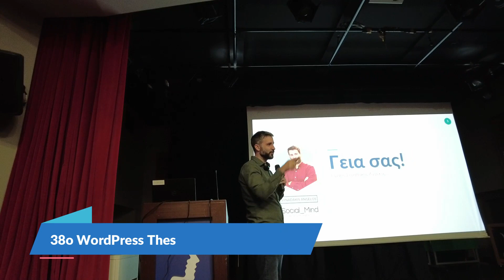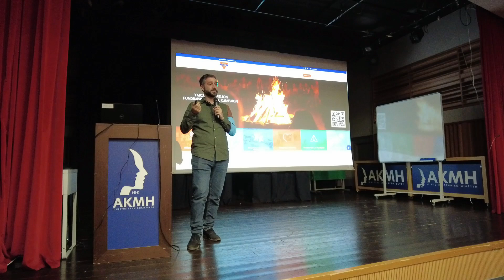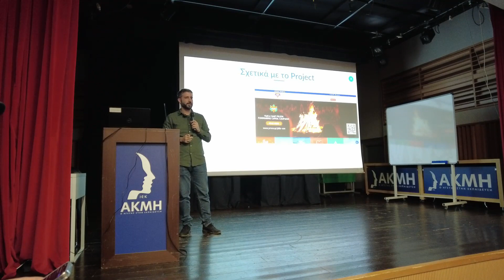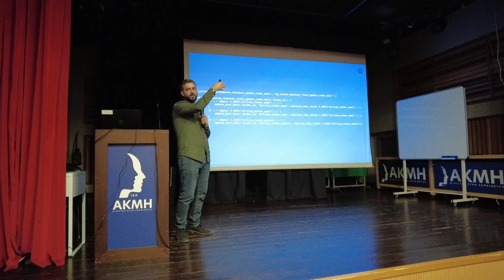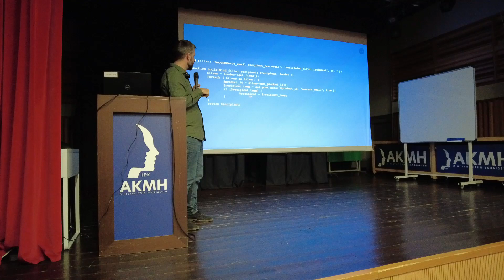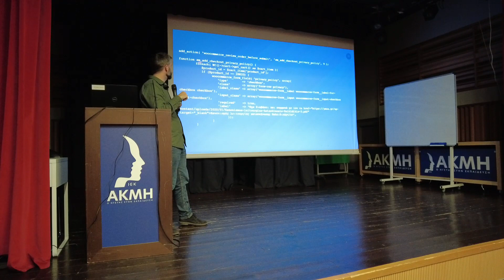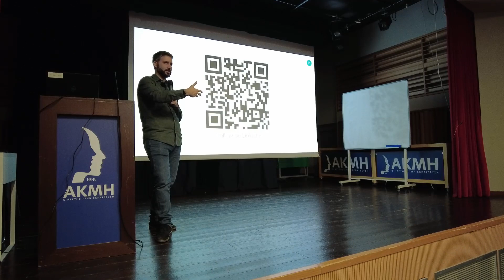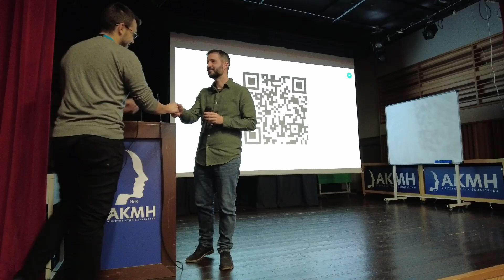38ο WordPress Thessaloniki Meetup - Άγγελος Συναδάκης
Enhancing WordPress and WooCommerce - Case study of ymca.gr